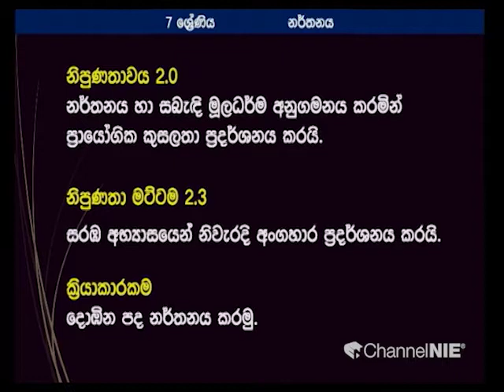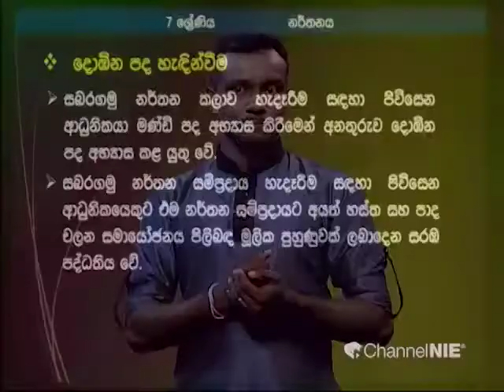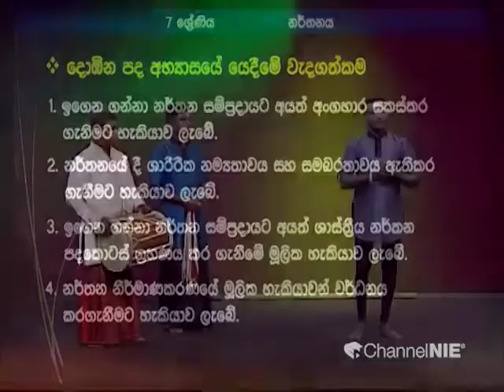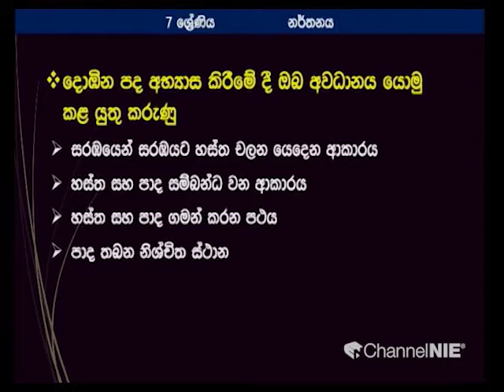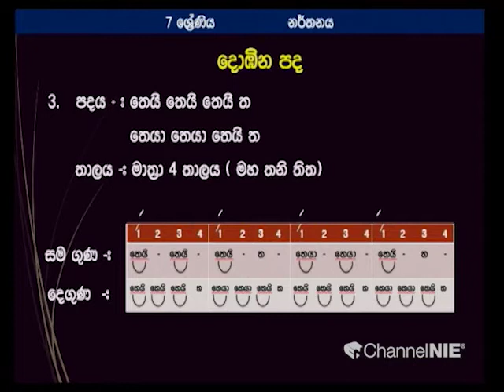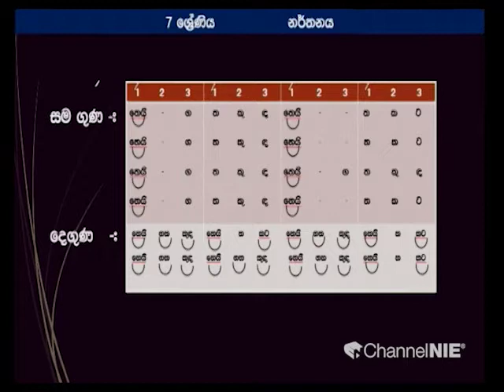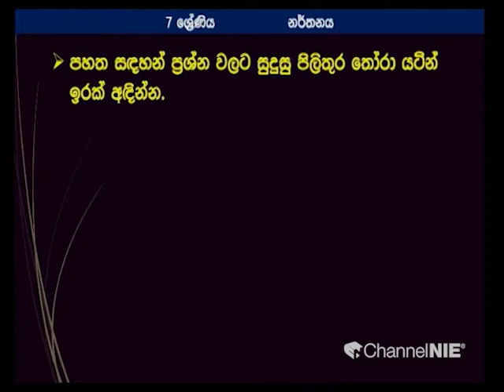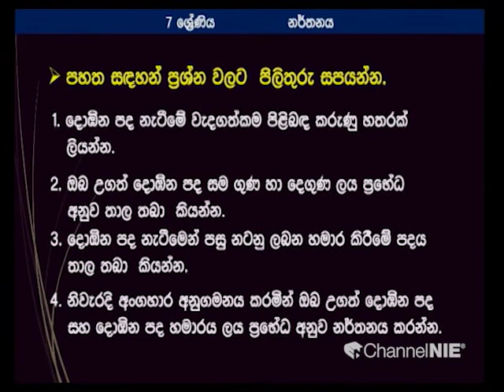දොඹින පද - 07 ශ්‍රේණිය (නර්තනය)